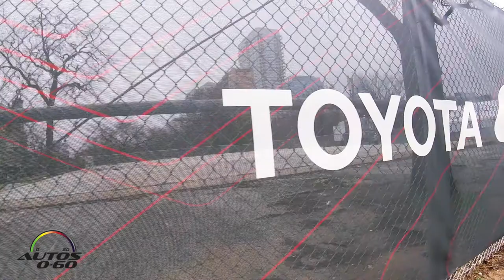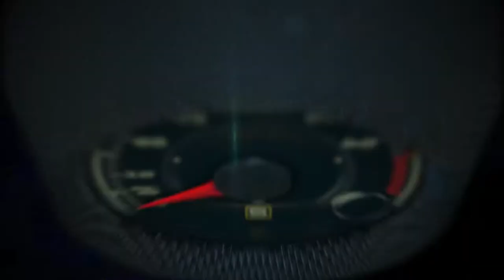Test Drive Toyota C-HR 2018 en Austin, Texas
El Test Drive Toyota C-HR 2017 en las calles y carreteras de Austin, Texas, nos permitió comprobar que la nueva crossover de la marca japonesa es mucho más que un diseño atractivo.

Se trata de un crossover totalmente nuevo que abre un nuevo capítulo en la historia de Toyota Norte América.